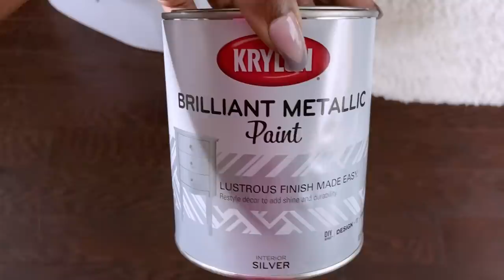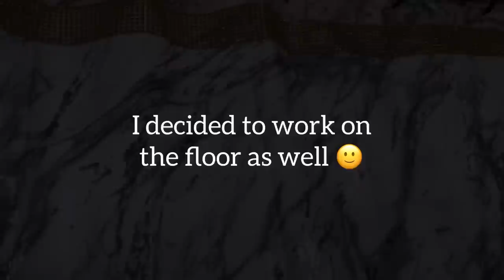SMALL BATHROOM MAKEOVER For The HOLIDAYS! DIY Bathroom Home Improvement Project.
This is a DIY project on HOW TO Get your Bathroom Ready for the Holidays with things you can make/do (No Experience Needed).

This is a DIY Tutorial if followed step by step, will give your home an expensive Look BUT on a Budget.
This is also a Unique Way of making items for your home YOURSELF without anyone knowing 🤫 LOL!

qualifying purchases."

ALL THE ITEMS USED:
Black and white Peel and Stick Tiles (3)
White marble peel and stick tiles (8)
2 crates
Decorative Onlay
Crown Moulding
White paint
Grey paint
Grout
Caulk
Gold Diamond Wrap
Vertical line wooden board

CORDLESS HOT GLUE GUN

FOR OTHER DIY PROJECTS:
Pink Cutting Cardboard Tool
Handy Saw for light cutting
Small and Handy Drill Gun:

qualifying purchases."

yoduvh_diy